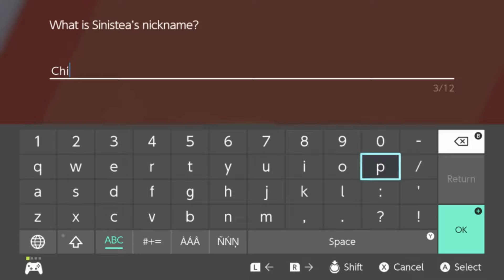Rare Pokemon?! | Pokemon - Part 4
Our train gets stopped by a bunch of Wooloo on the track, so we get to go through the "Wild Area" to get to Motostoke. After getting there, Nurse Joy informs us of a rare Pokemon all the way back at the other city!

We catch a few pokemon and train up a bit. Bots carry us in a raid battle.

We're having a lot of fun!